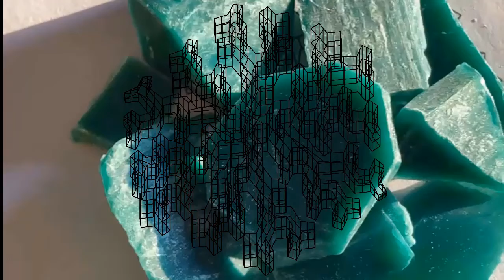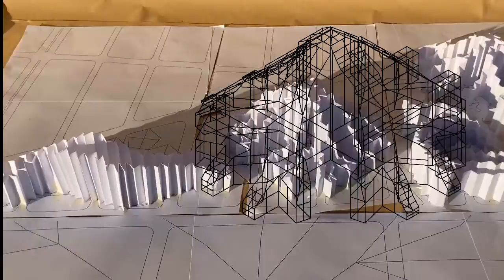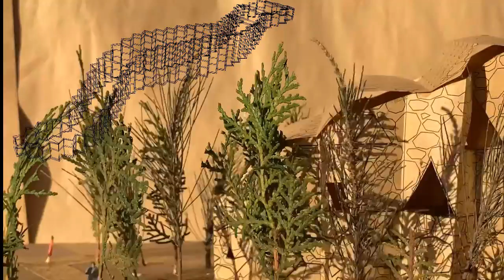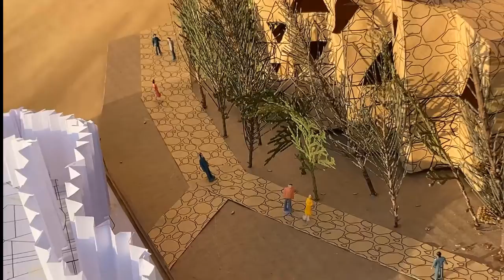geobloques VIDEOS de PROCESO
La arquitectura y el paisaje